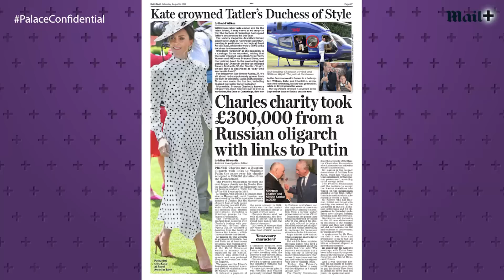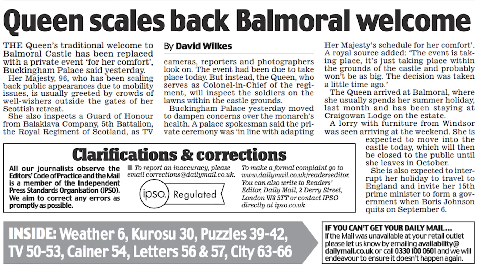Will this book have Prince Harry and Meghan Markle worried? | Palace Confidential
Will this book have Prince Harry and Meghan Markle worried? | Palace Confidential. A new book by the man who broke the story that a bullying investigation into Meghan Markle's behaviour was to be launched at Buckingham Palace may contradict the picture painted by Prince Harry of the ‘men in grey suits’. Royal correspondent Valentine Low has spoken to a number of the people who work behind the scenes for the Royal Family for his title Courtiers.

0:00 Palace Confidential Intro
0:40 'Courtiers', Valentine Low's book that could worry Prince Harry and Meghan Markle
3:00 Who could be the sources of the book about the 'Men in grey suits'?
3:30 Will the books on the Royals 'distract' the Firm?
4:05 How will the Royal Family react to the Low's book?
5:10 The latest on Prince Charles 'cash for honours' scandal
8:10 'Best Dressed' Kate Middleton in Tatler
10:20 The Queen at Balmoral
12:40 Reaction to Fergie, the Duchess of York and the Mayfair mansion
15:20 Can Richard Eden give Fergie advice?